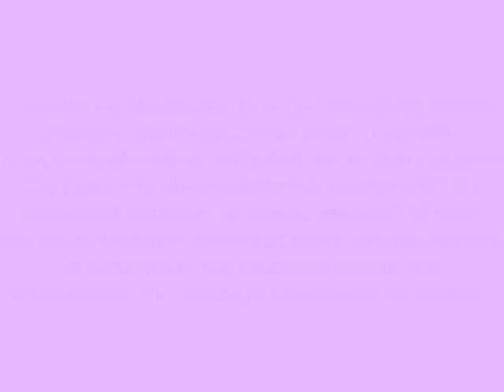Jak napisać list do Świętego Mikołaja?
nie wiesz jak to zrobic koniecznie to przeczytaj!!!